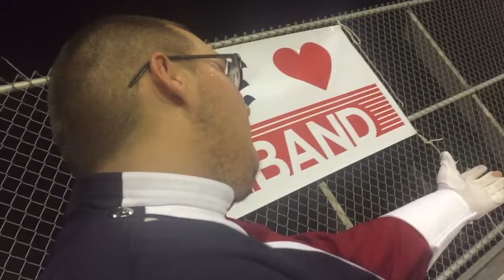Florence Football Vlog Part 2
We apologize for the late release of this video. The computer the video was downloaded to was having technical difficulties. We hope you enjoy.